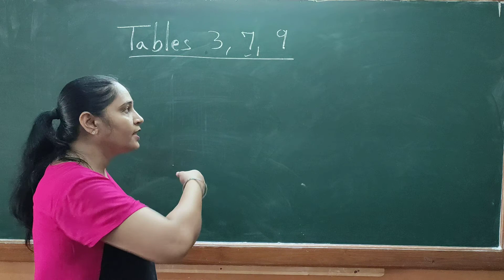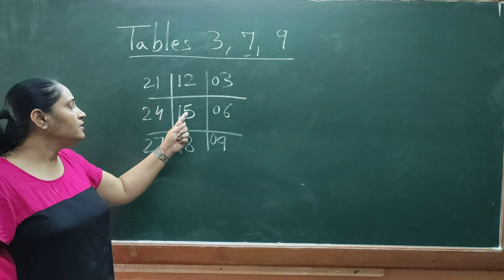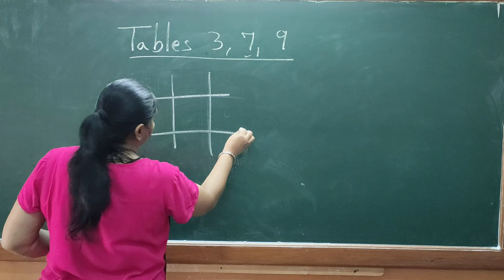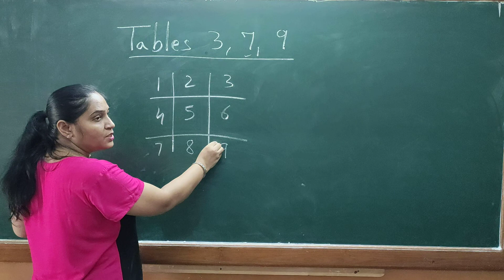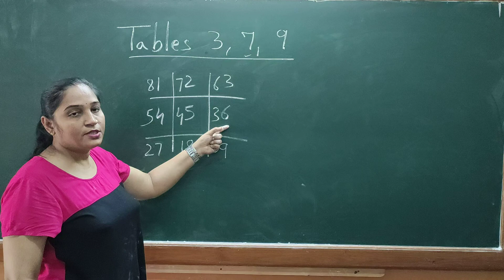Easy trick to write table of 3,7,9 class-3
Fun learn method